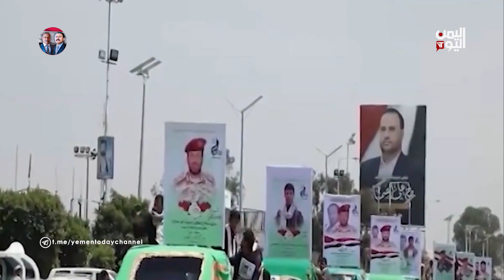ابنة رفسنجاني تتحدث عن قتل النظام الايراني لليمنيين والسوريين